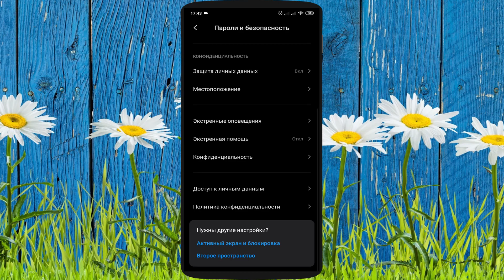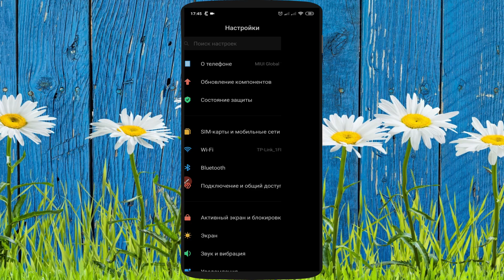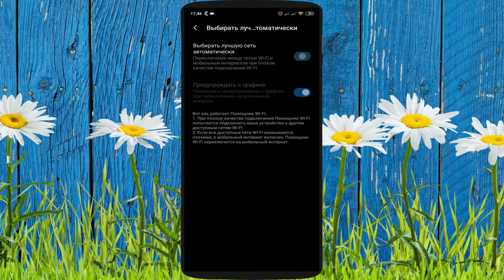🔥Быстро разряжается телефон? WI-FI работает без твоего разрешения! Как сохранить заряд телефона.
Универсальная ссылка для поддержки Несмотря на то, что в последнее время очень сильно увеличилась ёмкость аккумулятора в телефоне XIAOMI, телефон MI работать дольше не стал. Кончено и игры стали мощнее и приложений больше используем мы и вообще телефон XIAOMI включен больше компьютера. Но… на самом деле в телефоне еще много скрытых настроек, о которых Вы не знаете, но они капитально поджирают зарядку нашего телефона

Канал посвящен крутым и очень полезным приложениям на Android и PC.

✅Как получить РУТ права без ПК в 2020. Как установить root доступ без ПК в 2020:

💣 Если вдруг у Вас не получается скачать, то напишите мне в телегу и я скину рабочую ссылку там:
или введите в поиске Телеграмм канал PomaIIIka